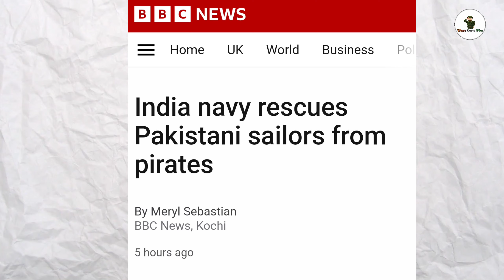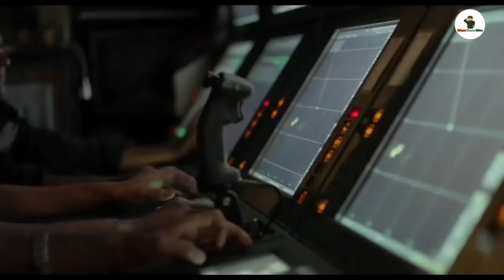🔥19 জন পাকিস্তানীদের প্রান বাঁচাল ভারতের মার্কোস কমান্ডরা | Indian Navy rescued 19 pakistani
🔥19 জন পাকিস্তানীদের প্রান বাঁচাল ভারতের মার্কোস কমান্ডরা